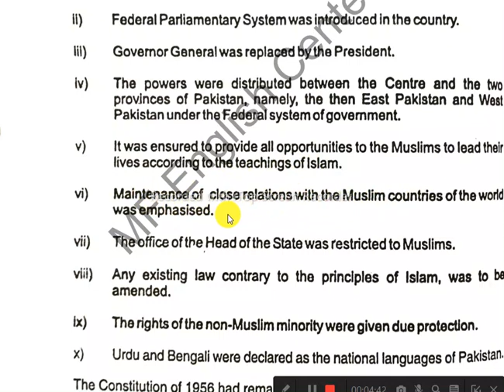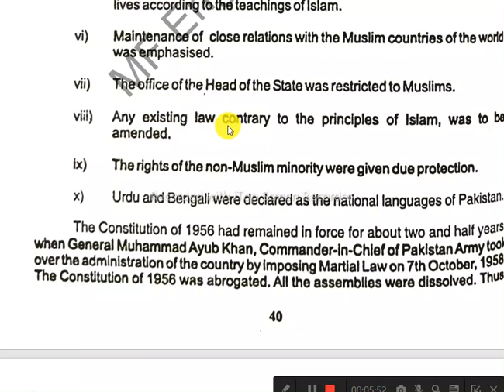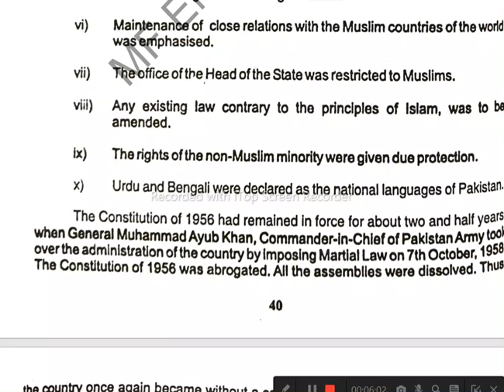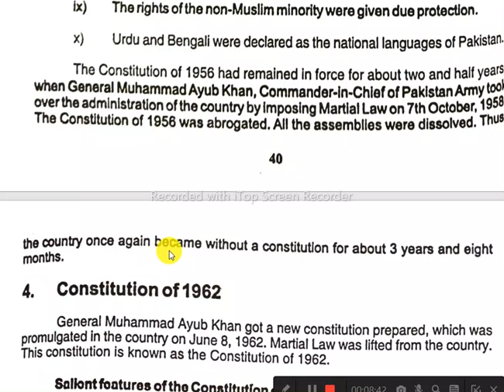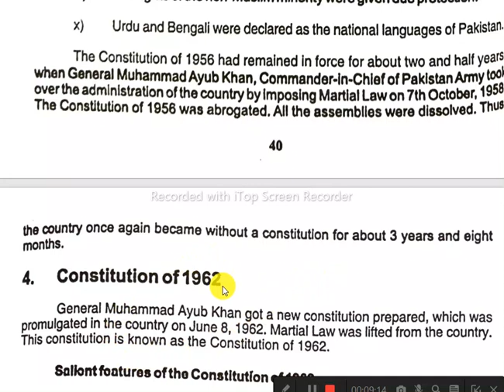10 CLASS PAKSTUDY UNIT 3 TOPIC(CONSTITUTION OF 1962)